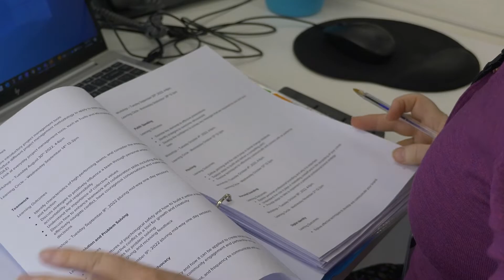Curtin Leaders Program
Curtin Leaders Program is an experiential leadership journey during which you will develop your unique leadership skills and attributes

Hear from students Waqaar, Sanjeev and Jenna about their leadership journeys and the community they've built with program facilitator Libby.